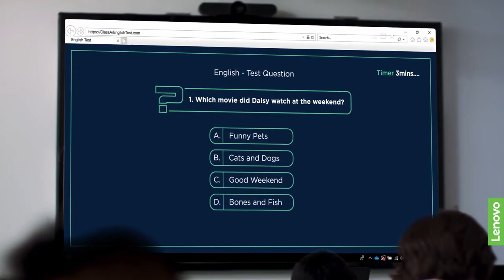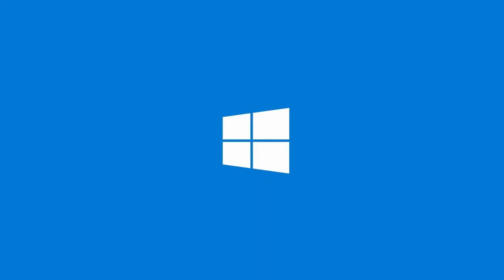Digital Education Learning Solutions introducing all new experience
Is your school ready for accelerated digital learning? Lenovo Education delivers built-for-education solutions designed to enable safe, accessible learning for all. We empower teachers and learners with rugged, secure, manageable devices and engaging content to spark imagination and discovery in any learning environment. And we accelerate an exciting future with continuous innovation that anticipates and meets tomorrow’s challenges